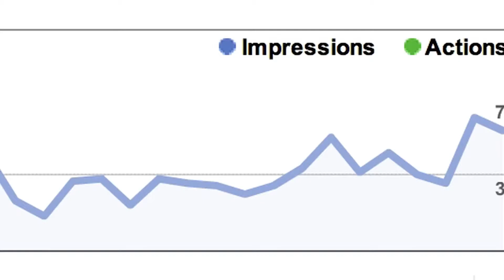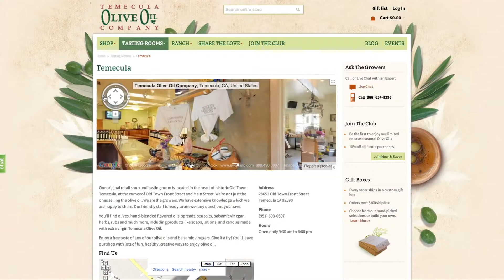Oklahoma Google Maps Business View let customers see inside, by Tulsa Panorama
Tulsa Panorama is Oklahoma and Arkansas leading Google Trusted Photographer for Google Business View.  We provide free estimates in Oklahoma Arkansas and Missouri.